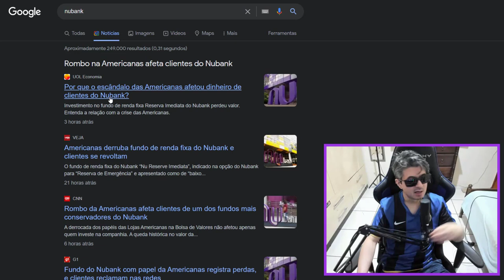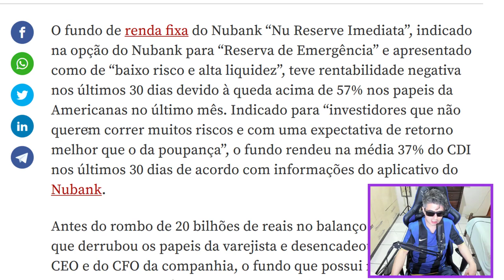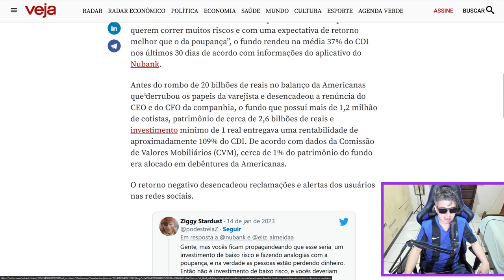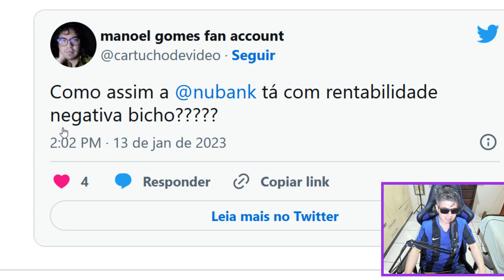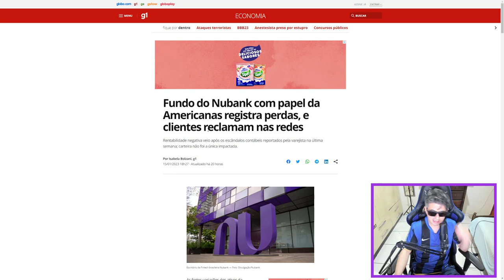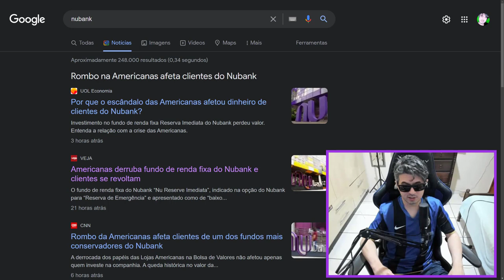NUBANK COM RENTABILIDADE NEGATIVA E CRISE NAS AMERICANAS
Clientes de fundo do Nubank têm prejuízo com crise na Americanas